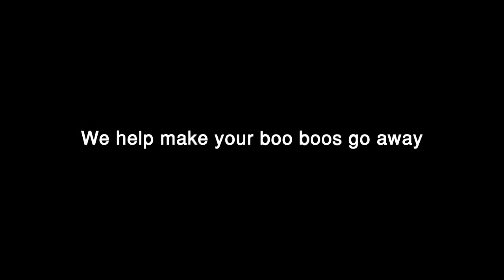Danial Interview 3